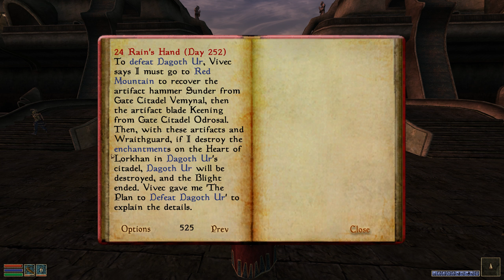Godlike Power | Morrowind Ep 45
My roleplay series of the Dark Elf Valdryn Selis and his modded adventures through Vvardenfell and mainland Morrowind(Tamriel Rebuilt). While I will be roleplaying his decisions, the actual playthrough will be mostly my commentary. We will start the game with 5 in all Attributes and Skills to increase the challenge of the early game.

⌚ TIMESTAMPS:
0:00 Previously
0:54 Balmora Bonjour
1:40 SUPRISE
3:50 LEVEL 36
4:19 LEVEL 37
4:48 LEVEL 38 & 39 & 40
5:21 To My Chambers
6:43 A Grand Entrance
8:59 Business
10:55 Counsel
13:47 Explanations
16:26 Questions
20:10 Defeat Dagoth Ur
21:32 To Ghostgate!
22:09 A Mysterious Friend
25:24 Under Prepared
26:26 Rearmed
27:25 Keening
27:52 Dagoth Odros
32:55 MORE LEVELING
33:12 LEVEL 41
34:21 LEVEL 42 & 43
36:36 Vemynal
38:43 Dagoth Vemyn
40:01 Sunder
40:23 Final Stretch!

All credit for the intro recap goes towards Jeff Baker; the amazing voice actor for the male Dunmer in Elder Scrolls Morrowind.